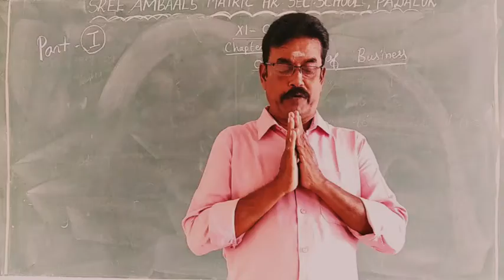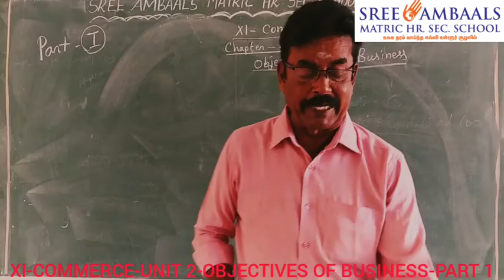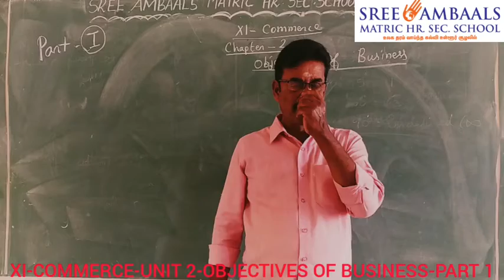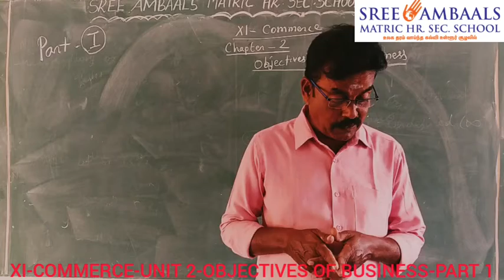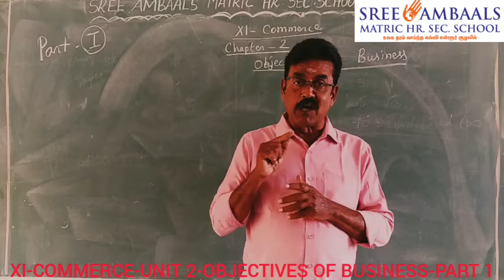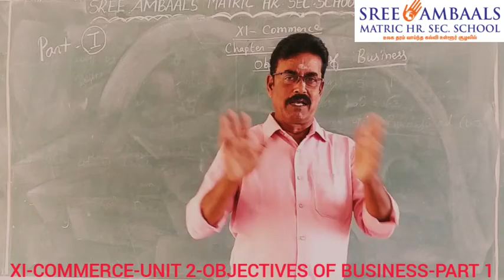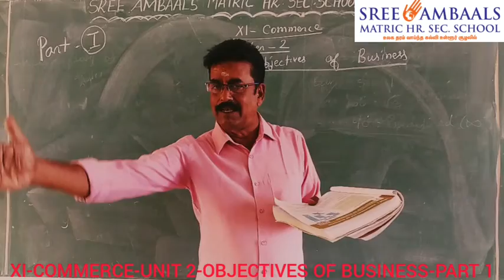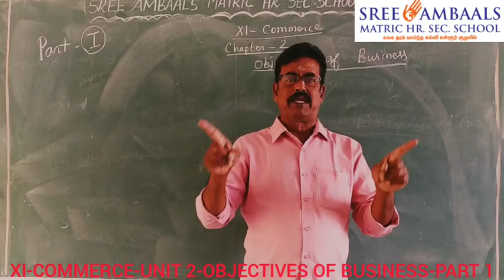Sree Ambaals - XIth - COMMERCE - UNIT 2 - OBJECTIVES OF BUSINESS - PART 1(Online Class)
School Name: Sree Ambaals Matric Hr. Sec. School, Padalur
Standard: XIth
Subject: COMMERCE(Samacheer)
Topic: UNIT 2
Teacher: Rengarajan